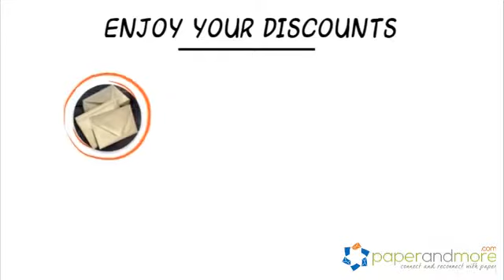Black Friday / Cyber Monday Sale! - PaperAndMore.com